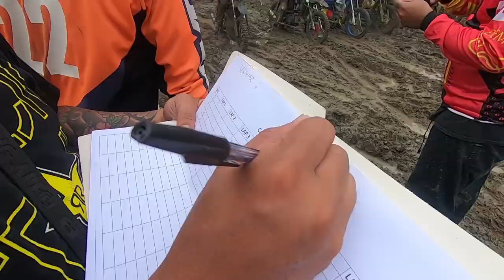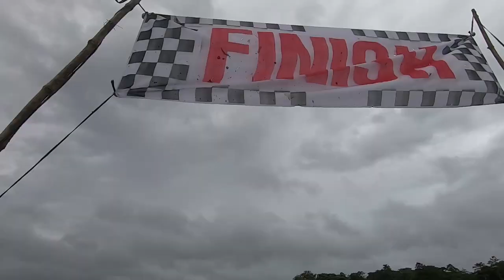Part 1: 125th Aldaw ti Baggao Motocross 2021